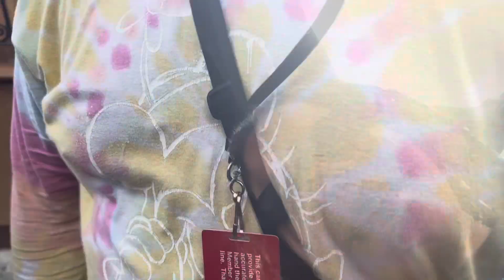weekly vlog | Spooktacular Family Fun at Disneyland! 🎃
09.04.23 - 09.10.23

Gather 'round, fellow adventurers! 🎃✨ Join me and my fantastic family in this spooktacular vlog, where we dive headfirst into a Halloween-themed adventure at the enchanting Disneyland! In this video, you'll be right by our side as we explore the magical world of Disney, transformed into a hauntingly delightful Halloween wonderland. From Mickey-shaped pumpkin decorations to character costumes, we'll soak in the festive atmosphere and share the joy of the season with each other.
Together, we'll dash through the eerie rides, take on thrilling attractions, and, of course, indulge in some mouthwatering Halloween treats. You'll witness the laughter, the excitement, and the uncontainable joy as we navigate through the park's Halloween-themed merriment.

Our family outing isn't just about the rides and spectacles; it's about creating priceless memories. We'll capture moments of pure glee, showcase our favorite spots, and share why Disneyland during Halloween is an experience unlike any other.

So, if you're seeking inspiration for a memorable family adventure or just love the Halloween spirit, this vlog is a must-watch! Here's to spooky thrills and unforgettable family fun! 🕸️🎢👻